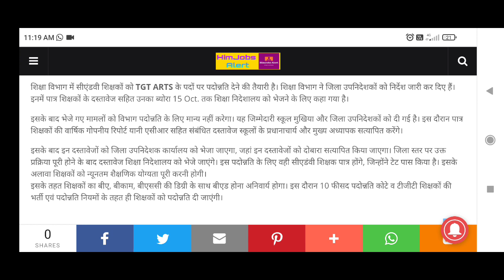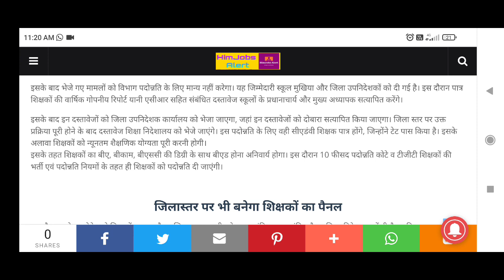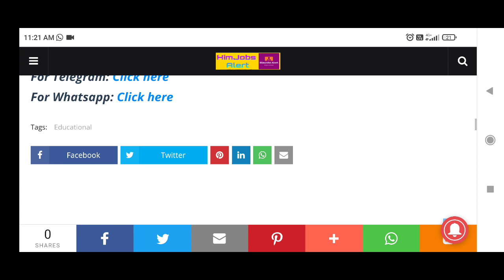शिक्षा विभाग बड़ी खबर:सीएडंवी शिक्षकों को TGT ARTS पदों पर पदोन्नति|आई बड़ी खबर,Check Details Here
Hpsssb
Hpsssc hamirpur
Hppsc shimla
hp govt job recruitment  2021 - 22
12th pass
himachal
Himachal wala
hpgovtjobs2021 Himachal wali
Himachal Pradesh
Ride the himachal
Govtjobs4u
Hp studies
12th pass latest govt jobs in hp 2021
10th pass govt job in hp 2021